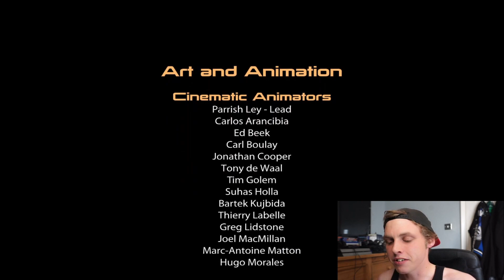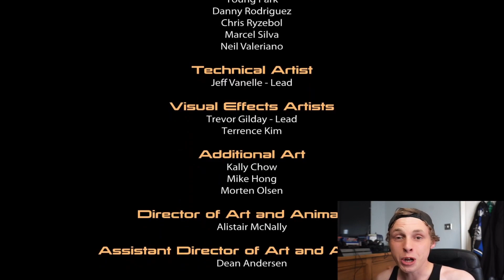The end to the collectors- Mass Effect 2 Gameplay: Part Four